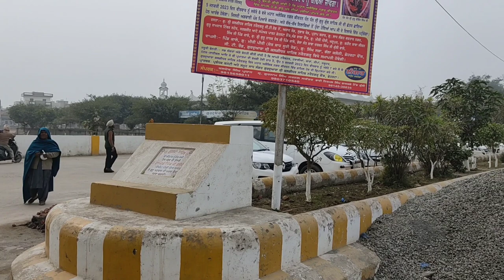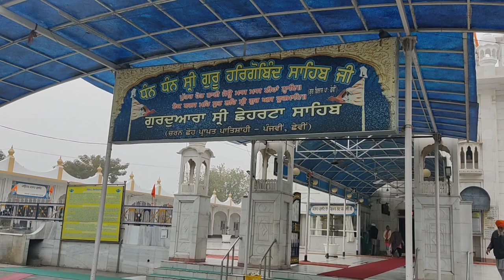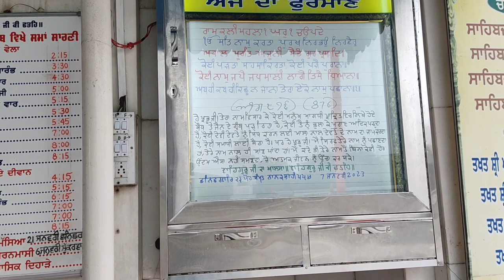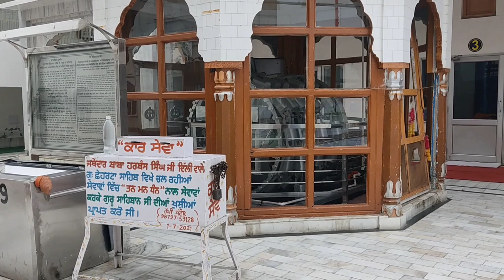ਗੁਰੂਦੁਆਰਾ# ਛਹਰੇਟਾ ਸਾਹਿਬ# ਪਾਤਸ਼ਾਹੀ 5 ਤੇ 6ਵੀAmritsar Sahib#vlog@jaggi752🙏🏻🙏🏻🙏🏻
gurdwara shrestha sahib,
gurudwara shri angitha sahib,
gurudwara khara sahib,
gurudwara hatt sahib,
gurdwara kirpan bhet sahib,
gurudwara nanded sahib live,
gurdwara sahib hazur sahib,
guru arjan dev gurdwara,
gurudwara shri bibhor sahib,
gurudwara shri bhabour sahib,
boli sahab gurudwara,
gurudwara bhora sahib,
gurudwara shri sheesh ganj sahib ji,
gurudwara shri sheesh ganj sahib ji live,
shri gurudwara shaheedan pheruman,
gurudwara datun sahib leh,
gurudwara anandsar sahib dunera,
gurudwara langar sahib sri hazur sahib,
gurudwara shri hazur sahib,
gurudwara sahib fatehgarh sahib,
shri hazoor sahib gurdwara,
gurudwara shri fatehgarh sahib,
fatehgarh sahib all gurudwara,
gurudwara shri garna sahib,
gurdwara sachkhand shri hazoor sahib,
jathedar kulwant singh ji hazoor sahib,
giani kulwant singh hazoor sahib,
kulwant singh hazoor sahib,
giani kulwant singh ji hazoor sahib wale,
uk gurdwara,
uk gurdwara live,
gurudwara sahib in london,
gurudwara singh sabha southall,
southall singh sabha gurdwara,
nri sarai hazur sahib,
gurudwara shri mehdiana sahib,
gurudwara mao sahib,
nanak shah gurdwara sahib,
nada sahib gurudwara kohinoor singh,
nanak jhira gurudwara sahib,
nanded sahib ka gurdwara,
gurudwara shri nada sahib,
gurudwara shri pahan sahib,
gurudwara jand sahib near chamkaur sahib,
rehras sahib hazur sahib,
rara sahib hazur sahib,
rehras sahib hazur sahib nanded,
rehras sahib sri hazur sahib,
shri guru singh sabha gurdwara,
sant kulwant singh ji hazoor sahib,
bhai kulwant singh ji hazoor sahib,
ottawa sikh society gurdwara sahib,
shri hazoor sahib ji,
sukhmani sahib hazur sahib,
gurudwara sidh shri sahib,
gurudwara guru nanak darbar,
gurudwara guru granth sahib,
gurudwara keshgarh sahib live,
granthi singh darbar sahib,
2 gurudwara,
shri guru singh sabha gurudwara,
shri hazoor sahib de darshan,
gurudwara chote sahibzade fateh nagar live,
5 takht gurdwara sahib,
5 gurudwaras of sikh,
gurudwara bibeksar sahib ਗੁਰੂਦੁਆਰਾ ਬਿਬੇਕਸਰ ਸਾਹਿਬ,
gurudwara shri keshgarh sahib,
shastar darshan shri hazoor sahib,
gurdwara sahib sukh sagar,
gurudwara shri harmandir sahib,
sec 8 gurudwara chandigarh,
gurudwara sis ganj sahib story

ਗੁਰੂਦੁਆਰਾਸਾਹਿਬ ਖਹੂ ਸਾਹਿਬ🙏🙏#lucknow northeastindia flopyoutubercycle ride Paonta Sahib 430 km# punjab dev ghudda travel cycling river vlog ghuddasingh nature arabiansea maharashtra cyclevlog punjabivlog vlog vlogging cycletravel kokan ratnagiriPonta sahib up down#👈👈@jaggi752 blackpink#gurdwaragurdwara adisar sahibIn this video we are going to Chunar fort. It is situated on Varanasi-Prayagraj Highway. Distance from Varanasi and Mirzapur almost 30 kms. Chunar fort timming 7am to 5 pm. Fort is 2070 year old. British Punjab Queen Maharani Jind Kaur was here in prison. The British Resident, Sir Frederick Currie, described her as "the rallying point of rebellion" and exiled her from Punjab. She was taken to the Chunar Fort, about 45 km from Varanesi, and her jewellery was taken from her. A year later she escaped from the Chunar Fort, disguised as a servant, and travelled through 800 miles of forest to ask for sanctuary in Nepal. She arrived at Kathmandu on April 1849.gurudwara at amira kadal Le Kalgidhar Trust - Quelques faits sur Gurdwara Arisar Sahib Gurdwara Arisar Sahib Ji est situé à Barnala, Punjab Gurdwara Arisar Sahib Ji est situé à la périphérie du village Handiaya sur la route de liaison entre Mansa et Barnala. Ce Gurdwara Sahib Ji est lié au 9e maître sikh, Sri Guru Tegh Bahadur Sahib Ji. On dit qu'en traversant Handiaya, le cheval de Sri Guru Tegh Bahadur Sahib s'est arrêté tout d'un coup juste à l'extérieur des limites du village de Dhaula. Tout le monde a été surpris. Les villageois ont alors demandé à Guru Ji pourquoi le cheval ne bougbir ramgarhiaeait pas ? À cela, Guru Ji a dit que le cheval s'était arrêté parce qu'il avait senti du tabac, qui poussgurdwara kiratpur sahibait là-bas. À la suite de cet incident, le Gurdwara Sahib a été nommé Arisar Sahib Ji. Il y a six chambres avec des installations dans les locaux de Gurdwara. Chaque année, le Shaheedi Diwas de Sri Guru Tegh Bahadur Sahib Ji est organisé avec dévotion dans ce Gurdwara Sahib. Partagez et diffusez Naam Japo, Kirt Karo, Vand ChhakoA gurdwaraarisarsahib arisarsahib gurdwarasinpunjab guruteghbahadurji gurdwarasahib punjab sikhi sikhism0 sikhfaith | Facebookgurudwara anandpur sahibGurdwara Patal Puri - Ce Gurdwara est situé à Kiratpur dans le district de Rupnagar, au Pendjab. Il a été construit sur les rives de la rivière Sutlej et est situé de l'autre côté des voies ferrées. C'est l'endroit où de nombreux sikhs emmènent les cendres de leurs morts pour les immerger dans la rivière.Gurdwara Sri Bibangarh Sahib Kiratpurjs vlogs js namma veetu vlogsdr bhushan research lab